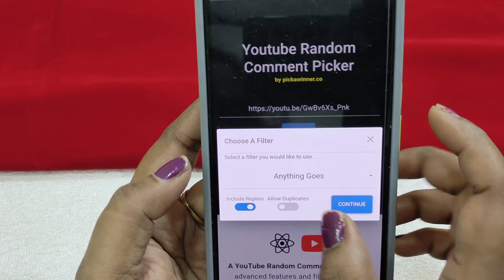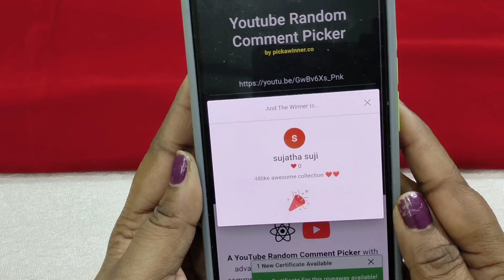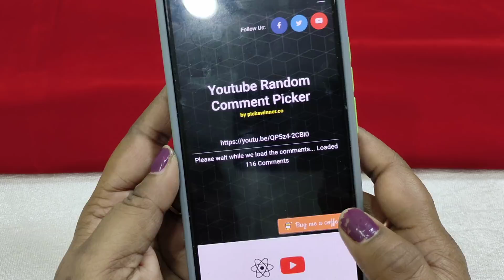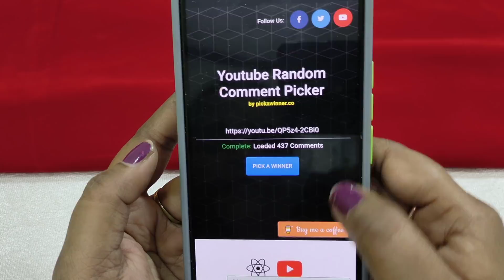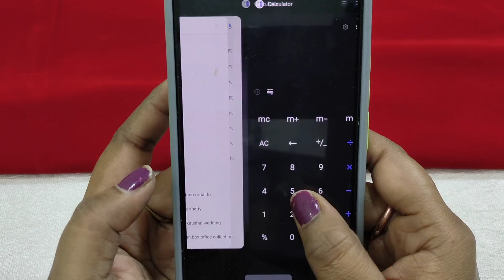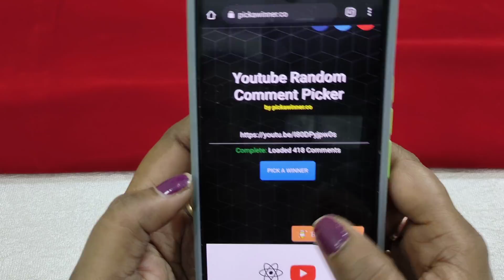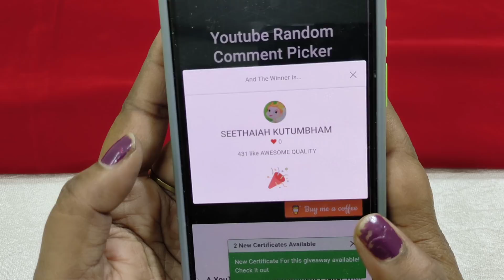Congratulations 8 Give A Way Winner Amaru Collections 9701299266